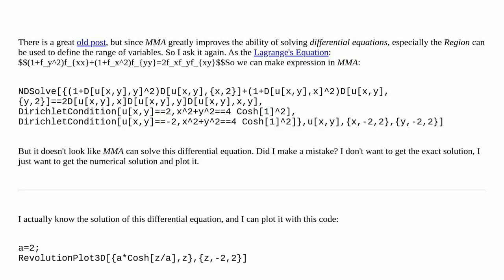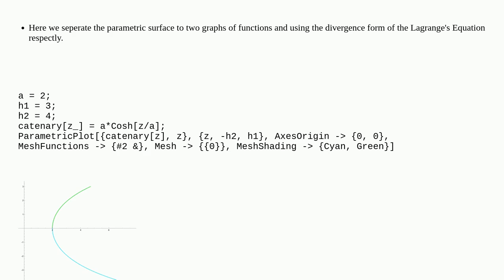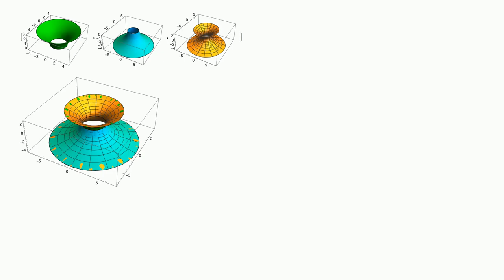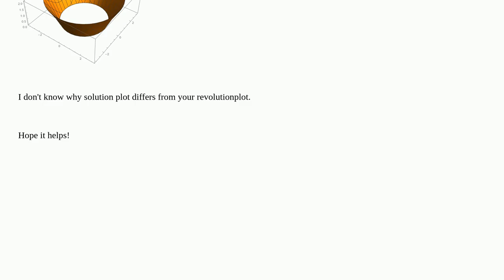How to use MMA to solve the minimal surface?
A special thanks goes out to the community

  differential-equations differential-geometry finite-element-method